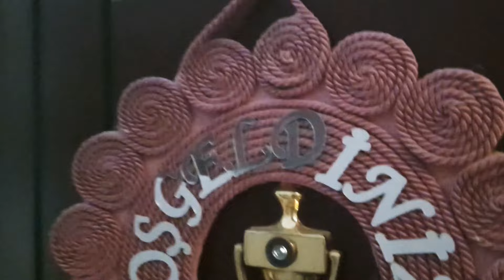EV TURU 4 - ZİYARETLER - GEZMELER - DİP KÖŞE - Yeni Eşyalar - Ev görmeye geldimm - Yeni ev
ev türü ev gezisi gezmelere doymuyorum..